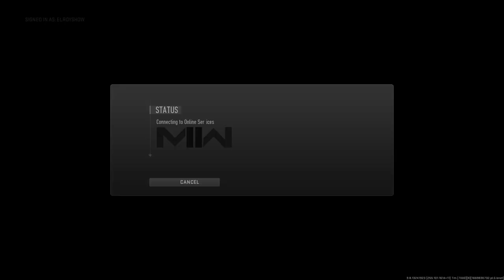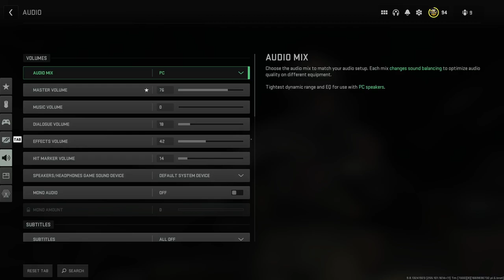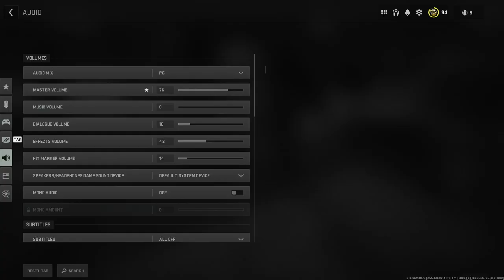Road to 1k Dmz New Homies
so I meet some real cool dudes today .let's just say we locked in now